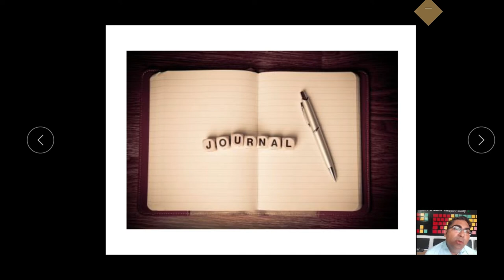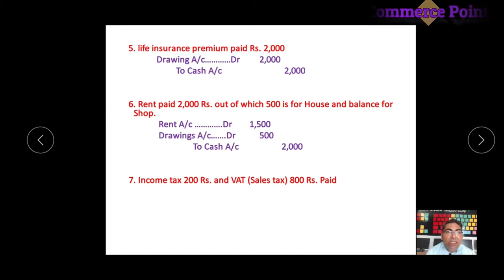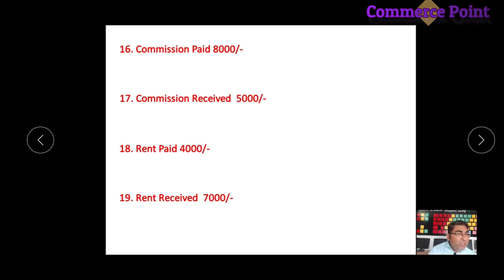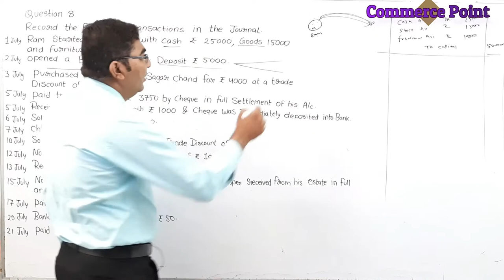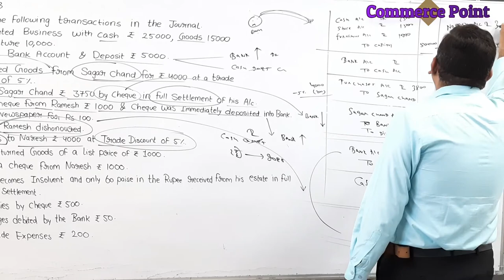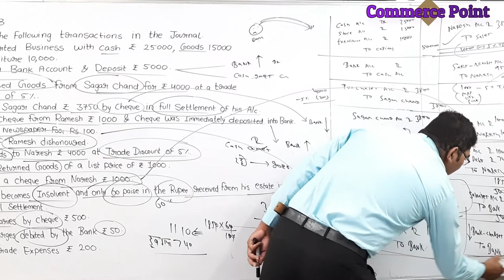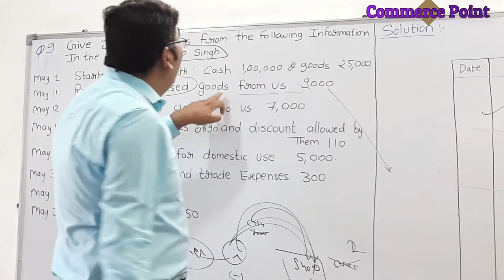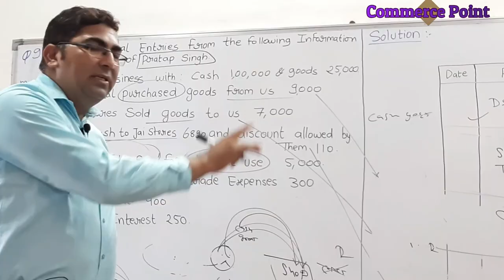How to make Journal for Nominal accounts || जर्नल कैसे बनायें ।।Lecture -5 || CBSE/ RBSE Accounts.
Namaste Students', i am Vishvajeet Chhatwani. I am a Chartered Accountant and Assistant Professor in Government college. you are Most Welcomed at My You tube Channel Commerce Point.

in this video we are going to learn How  journal entries made for Banking Transactions.
There is very simple Rule regarding this,
 If Bank Balance goes up due to Transaction Bank a/c will be debited and
if Bank Balance goes down due to this Bank A/c will be credited.

Journal is considered as a starting point of accounting cycle, if it is learn properly, your future accounting life is going to very smoothly. Thank you very much.

This video will help to answer the following queries:
How to make Journal for Banking Transactions
जर्नल कैसे बनायें
Lecture -4
11th Class
How to make journal
Journal entries
11th accounts
What are the rules of journal
Basic accounting procedure
Rules of Debit and Credit
What are the golden rules of making journal
Banking Transactions
Accounting For Bank transactions
Commerce Point
Chhatwani Classes
Vishvajeet Sir
Vishvajeet sir ki classes
Dishonor of Cheque